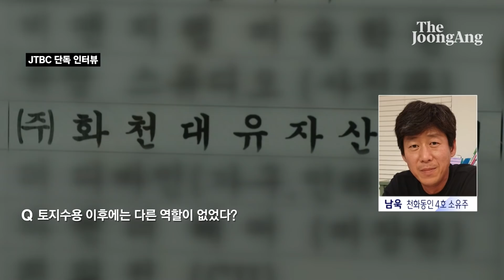남욱 "김만배·유동규 형·동생 부른다…'그분'이라 안한다" [JTBC 단독 인터뷰 풀]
성남시 대장동 개발사업 특혜·로비 의혹의 핵심 인물인 남욱(48, 천화동인 4호 실소유주) 변호사가 12일 “천화동인 1호 지분 절반(700억원)은 유동규(52·구속) 전 성남도시개발공사 기획본부장에게 있다는 말을 김만배(57)씨로부터 들었다”고 밝혔다. 이날 오후 방송된 JTBC와의 인터뷰에서다. 이에 따라 사건이 새로운 국면으로 접어들 전망이다.

대장동 관련 의혹이 불거진 뒤 미국으로 건너간 그가 입장을 밝힌 건 이번이 처음이다. 남 변호사는 “나라를 시끄럽게 만들어 죄송하게 생각한다”며 “조만간 귀국해 수사에 협조하겠다”고 말했다.

남 변호사는 천화동인 1호 배당금을 두고 김씨가 “그 절반은 ‘그분’ 것”이라고 언급했다는 내용이 녹취록에 나온다는 보도와 관련해서 “녹취록에 나온다고 하면 맞다고 생각한다”고 말했다. 그러면서도 “‘그분’이 누구인지는 당사자만 알 것이다. 추측성으로는 답변할 수 없다”고 선을 그었다. 다만 진행자가 “김씨가 유 전 본부장을 ‘그분’으로 지칭할 수 있었을까”라고 묻자 “그런 기억은 없다. 저희끼리는 형, 동생이었다”고 말했다. “가장 큰 형은 누구였느냐”는 물음에는 “김만배 회장”이라고 답했다. 실제 김씨는 유 전 본부장보다 다섯 살이 많다.